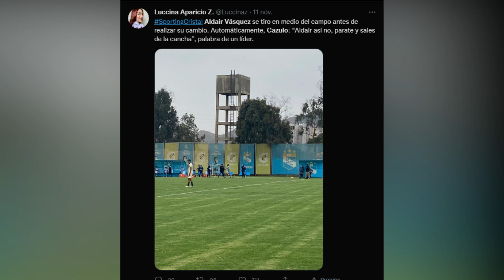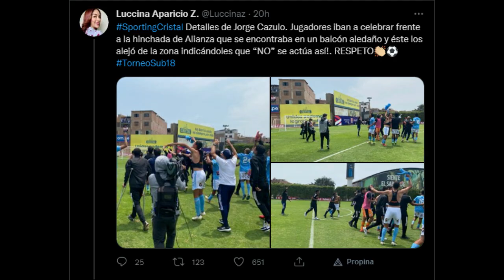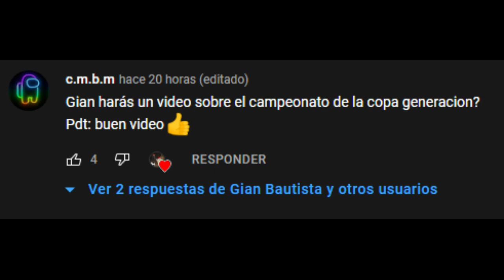CAZULO CAMPEÓN | Cantera de Campeones | TOP PROMESAS CRISTAL | Matías Córdova Héroe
Sporting Cristal salió campeón con la cantera del cuadro celeste. Un conjunto de diversos factores hicieron posible que el equipo se consagrará como pentacampeón del torneo de menores. El ser cinco veces campeón de manera consecutiva deja muy en claro el poderío de Sporting Cristal y el por qué es una cantera ganadora que sigue los valores del equipo celeste. Jugadores como Marlon Perea, Matías Córdova, Peñita, Aldair Vásquez, entre otros destacaron para darle un título más al equipo.

Código: GIANSC